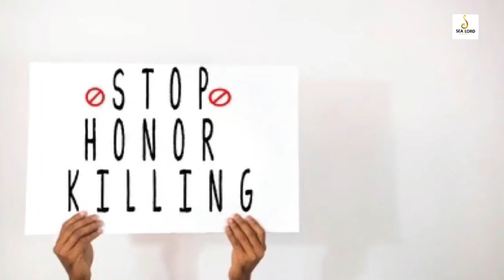Father Kills Pregnant Daughter for Marrying Outside Caste in Jharkhand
A farmer has allegedly killed his pregnant daughter for marrying a man of another caste in the Govindpur area, about 20 km from here, a police officer said on Thursday. Govindpur police station Inspector Surendra Kumar Singh told media persons that the incident took place at around 6 pm on Wednesday. The accused has been identified as Ram Prasad who brought his wife and daughter from Jharia township to Govindpur Nawatand by an autorickshaw to show them farmland. In the course of showing them the plot, Ram Prasad allegedly stabbed his daughter several times in the neck with a sharp weapon. The man fled from the spot when his wife cried for help.